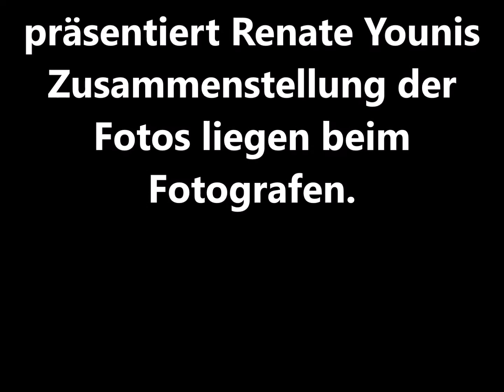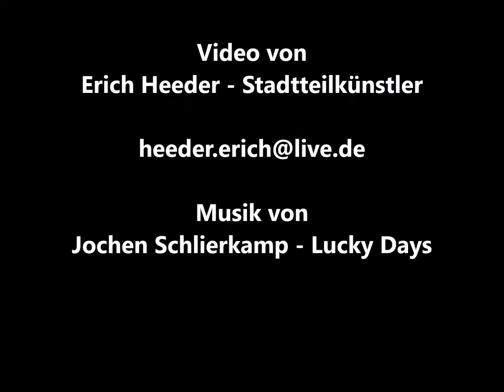Kunst im Vor Ort Büro 2019 - Erich Heeder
Seit einiger Zeit haben Künstler-innen die Chance, ihre Kunst im "Vor Ort Büro" am Hansa Platz / St.Georg Hamburg zu präsentieren. Die Hürden sind niedrig, der Platz ist super, samt Präsentation. Denn die Kunst-Werke sin auch von außen gut zu bewundern, außerhalb der Öffnungszeiten.  De sind Montags bis Freitags von 12:00 Uhr - 16:Uhr !!